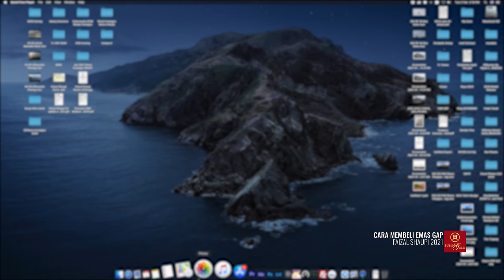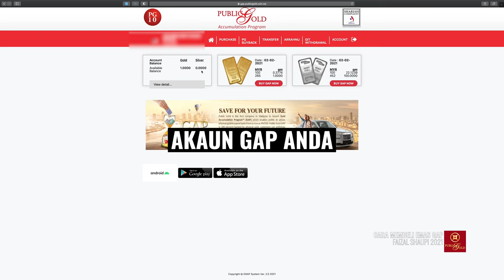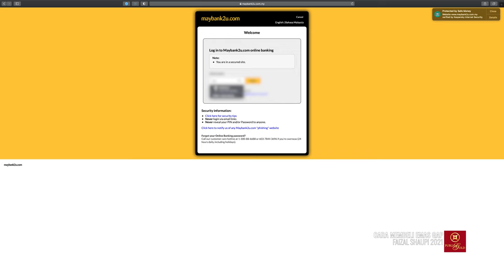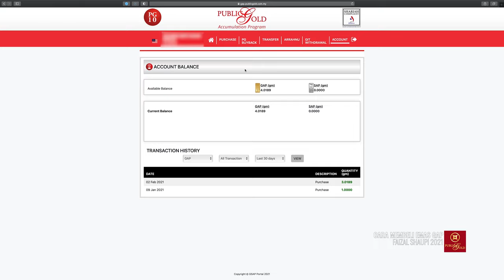Cara Membeli Emas GAP Public Gold.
Video ini khas untuk mereka yang baru mendaftar akaun GAP Public Gold dan ingin membeli emas GAP. Pembelian emas GAP adalah serendah RM 100.00 sahaja. Video ini menerangkan bagaimana cara anda ingin membeli emas GAP. Kaedah yang sama juga di gunakan jika anda ingin membeli Perak. Semoga dapat membantu anda. Sila share jika anda berminat untuk berkongsi dengan rakan-rakan yang lain.

Untuk mendaftar sebagai ahli Public Gold sila klik link di bawah dan uituk membeli emas GAP uituk simpan di dalam akaun anda sila tonton video ini sebagai rujukan.

Untuk membeli emas fizikal seperti gold bar, dinar, kad koleksi emas atau apa saja harang keperluan dan peralatan boleh klik link di dawa untuk pendaftaran. Bagi mereka yang sudah mendaftar akaun GAP hanya login menggunakan email anda sahaja.

🎵 Track Info:

Title: Love is Our Vehicle for Change
Artist: Artificial.Music
Genre: Hip Hop & Rap
Mood: Happy